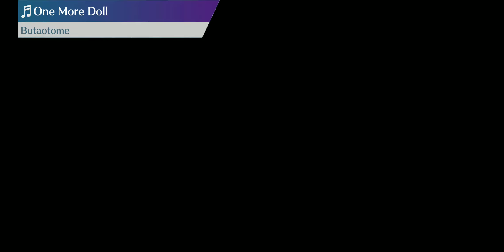Touhou Lostword Scarlet Devil Tower Floor 96